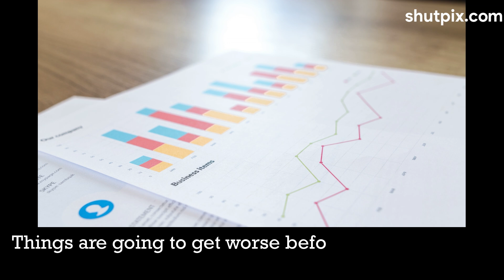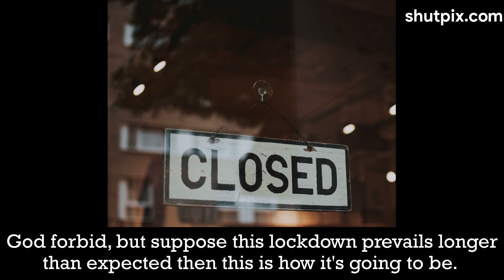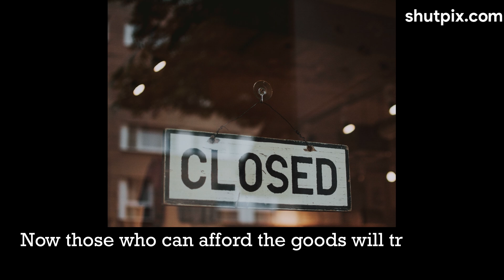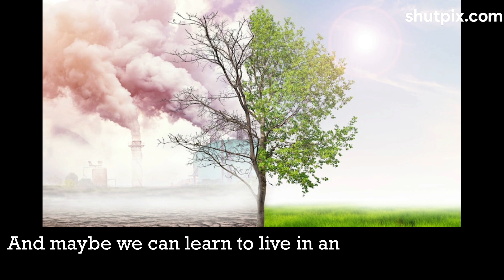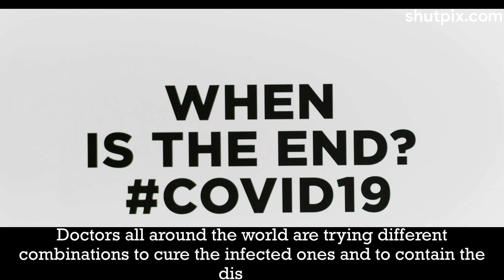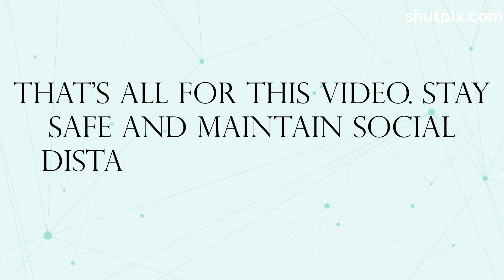The possible scenarios of coronavirus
As the spread of corona virus[covid-19] increases people are thinking about the possible outcome of this pandemic,that is the reason why we here at shutpix.com uploaded a video which would explain you the possible outcomes of this pandemic or The possible scenarios of coronavirus.